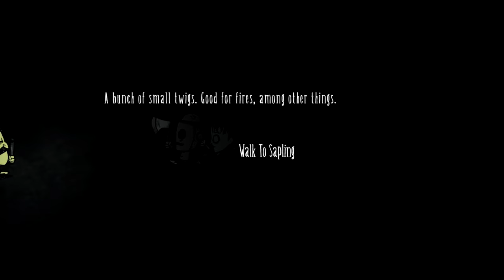Can we survive Day 1? - Don't Starve Together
We try to survive Day 1 in Don't Starve Together!

► KREW!